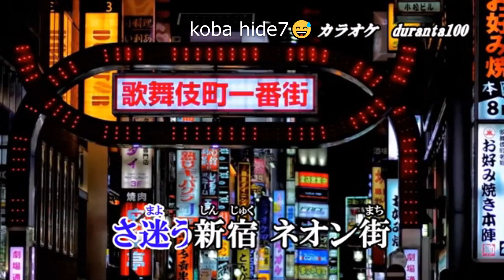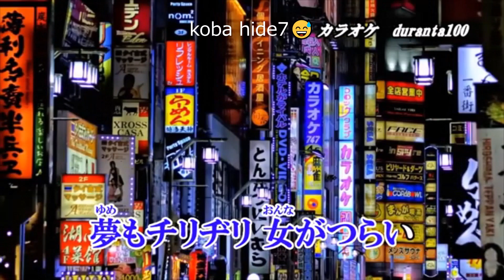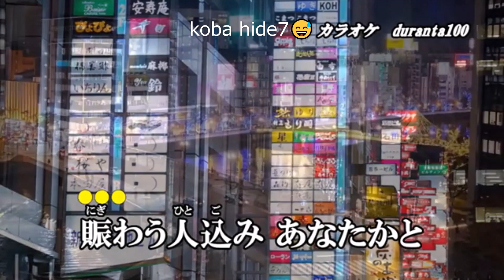女がつらい 青山新 2024年2月21日発売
歌いました😃

カラオケは
duranta100さんからです🍈🍉🍅